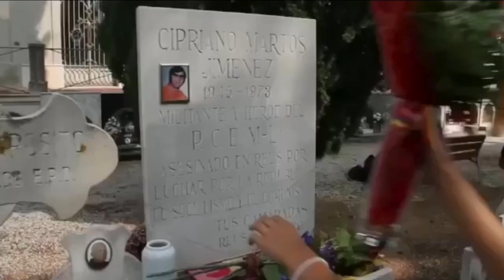Pablo Iglesias y La Marquesa ( FRAP . Héroes y Mártires de Nuestra Clase )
La portavoz del Partido Popular en el Congreso, la marquesa Cayetana ha acusado este miércoles al vicepresidente segundo del Gobierno, Pablo Iglesias, de ser “hijo de un terrorista”, en referencia a la militancia del su padre, Francisco Javier Iglesias, en el FRAP (Frente Revolucionario Antifascista y Patriota). El líder de Podemos ha señalado a la portavoz popular de estar cometiendo “un delito” y le ha advertido que tendrá que comparecer ante la Justicia. La militancia del padre de Iglesias en el FRAP ya ha sido motivo de discusión política en otras ocasiones, como después de que el eurodiputado fascista de Vox Hermann Tertsch vinculara al padre de Iglesias con un asesinato cometido en 1973.juicio que perdió y tuvo que indemnizar..a Pablo Iglesias !!  Si siguen asi esta banda de franquistas le pagaran la casa a Pablo Iglesias